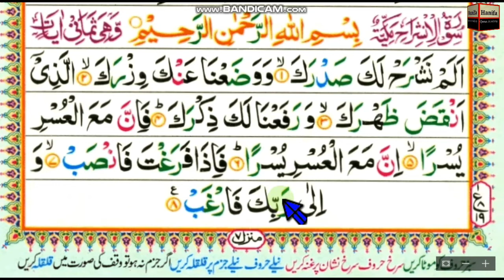Surah Al-Inshirah || word by word || para 30 || (Chapter 93) Learn Quran in English